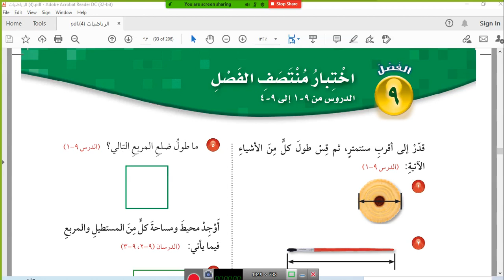حل اختبارمنتصف الفصل التاسع ص٩٣ رياضيات الصف الرابع